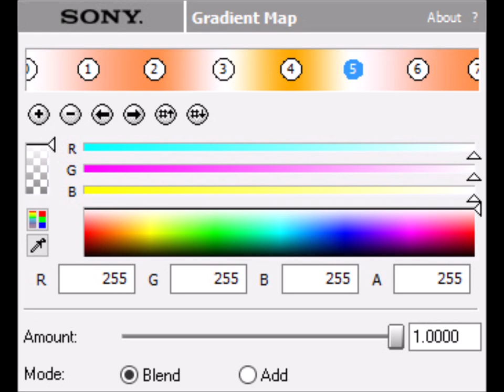How to make UJVLTCM3388 MAX Flanged Saw